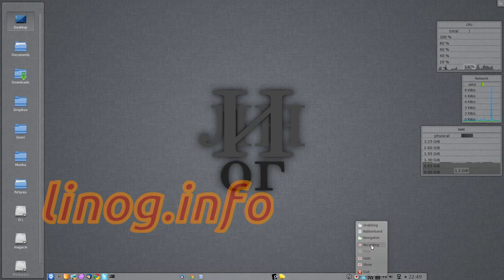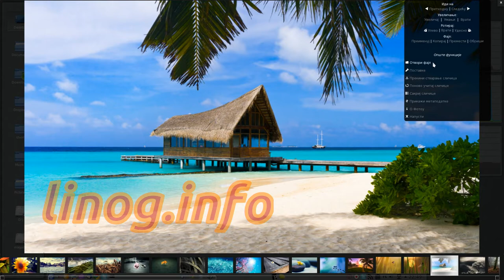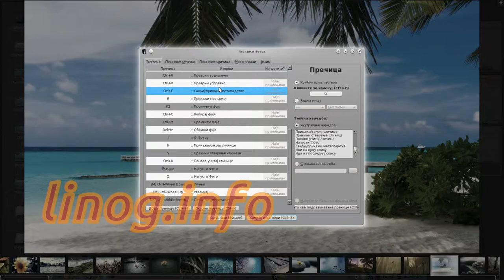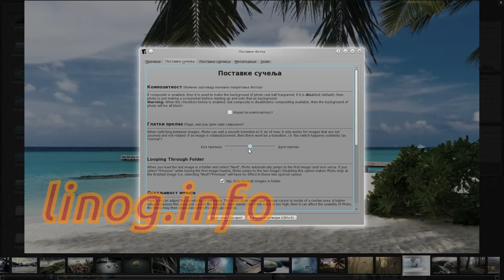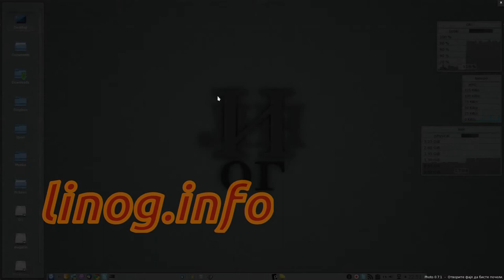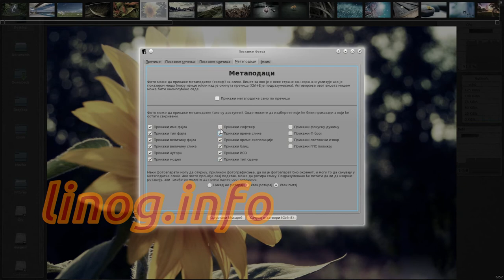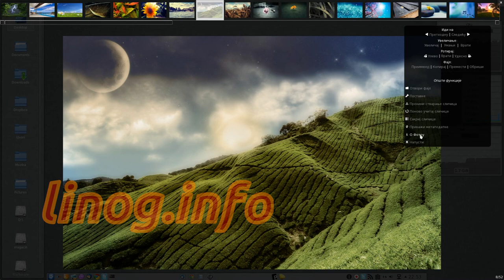Photo on Chakra GNU/Linux .mp4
Photo - Qt Image Viewer